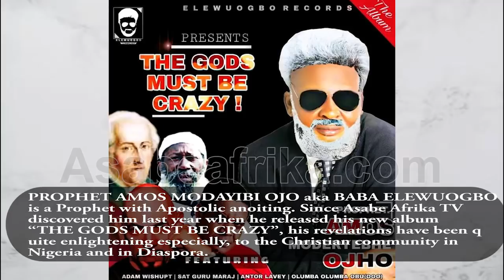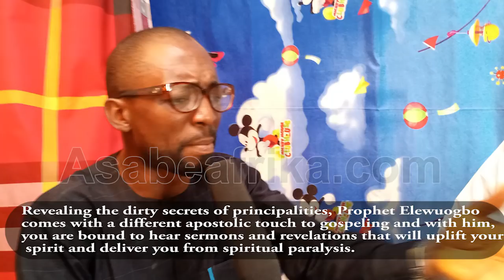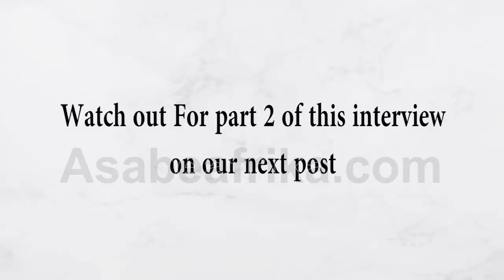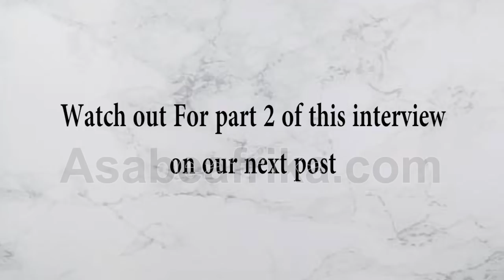Secret of my Divine Call and How Asabe Afrika TV discovered me -- Prophet Elewuogbo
PROPHET AMOS MODAYIBI OJO aka BABA ELEWUOGBO is a Prophet with Apostolic anointing.

Since Asabe Afrika TV discovered the great man of God last year when he released a new album “THE GODS MUST BE CRAZY”, his revelations have been quite enlightening especially to the Christian community in Nigeria and in Diaspora.

 Revealing the dirty secrets of evil pastors and principalities, Prophet Elewuogbo comes with a different apostolic touch to  Jesus' Gospel and with him, you are bound to hear sermons and revelations that will uplift your spirit and deliver you from spiritual paralysis.

In this New Year encounter with us, he revealed the power behind his calling.

You will find his revelations interesting.

Caveat: Kindly find an interpreter as Broadcast is done in Yoruba